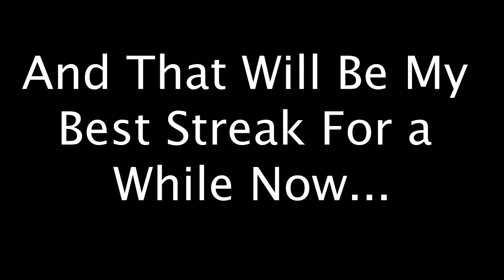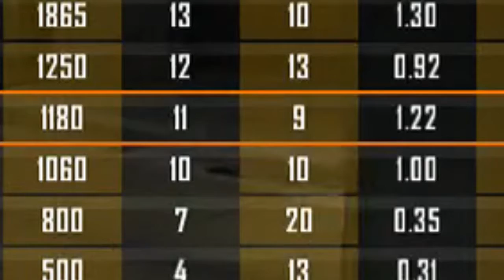RAINBOW SIX NOOB GOES BACK HOME (and gets rekt)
(Black Ops 2 was one of my favorite games in the past and now that it's backwards compatible on the xbox one I'm more than happy to start playing it again) Black Ops 2 Is FINALLY backwards compatible and I hopped on it to play a few games for fun... It's has almost been a year since I last Played this. Anyways I suck Now at this and I gotta start getting better :) Hope you guys liked the video!!